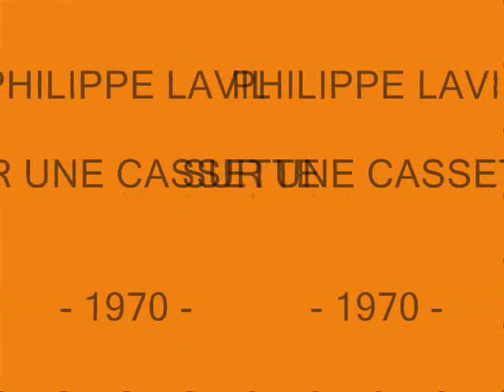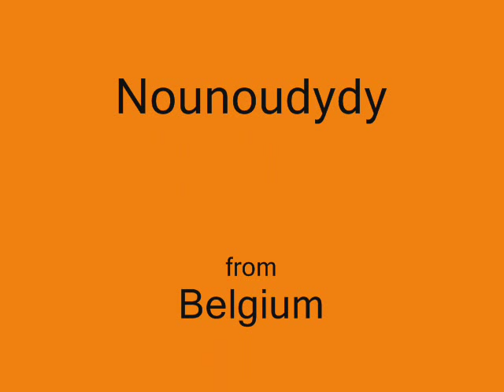PHILIPPE LAVIL - Sur une cassette (45T - 1970)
Sur une cassette, en guise de lettre, j'ai enregistré ma voix...
Une face B pour Philippe Lavil en 1970 : "Sur une cassette".
Une chanson de mon enfance...